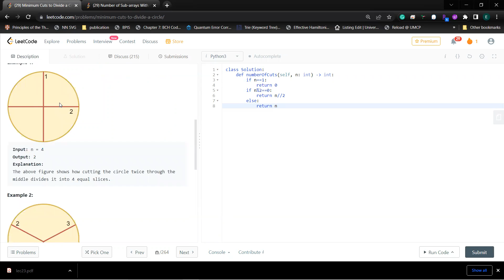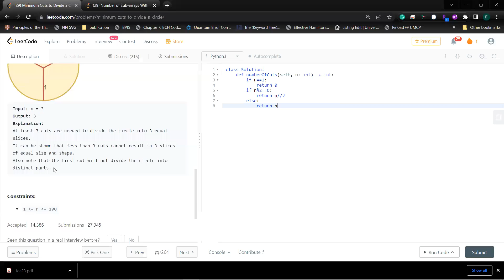Leetcode 2481 Minimum Cuts to Divide a Circle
2481  Minimum Cuts to Divide a Circle

My other Leetcode solving videos (easy)